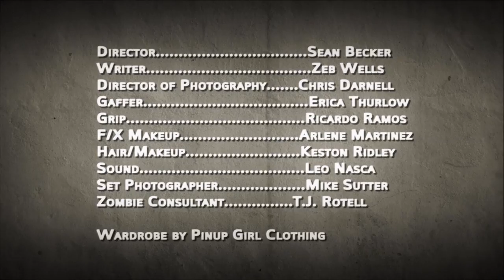A VERY ZOMBIE HOLIDAY (Instructional video)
Happiest of Holidays From Team Unicorn!

An instructional video for ensuring a happy home during this zombie-infested holiday season.

STARRING

TEAM UNICORN
Rileah Vanderbilt
Clare Grant
Milynn Sarley
Michele Boyd

Husband - Jonathan Nail
Grandpa - Tom Holland
Grandma - Kathi Holland
Sally - Ainsley Parks
Petey - Tarik Ellinger
George/Caroler - Dave Foy
Zombie/Caroler - Magda Apanowicz
Zombie - Faith D'Amato
Zombie/Narrator - T.J. Rotell
Caroler - Brian Kameoka

Directed and Edited by Sean Becker
Written by Zeb Wells
Director of Photography - Chris Darnell
Gaffer - Erica Thurlow
Grip - Ricardo Ramos
FX Makeup - Arlene Martinez
Hair/Makeup - Keston Ridley
Set Photographer - Mike Sutter
Sound - Leo Nasca
GFX Wizard - Desiree Lundsford
VFX Guru - Dan Scruggs
Colorist - Chris Darnell
Post Sound Consultant - Sean O'Brien
Zombie Consultant - T.J. Rotell

Wardrobe by Pinup Girl Clothing

SPECIAL THANKS TO:
Adam Green
Micheline Love (Kiss Me Deadly)
Jeff Parks
Tiffany Ellinger
Greg Aronowitz

Director: @seanbecker
Writer: @zebwells